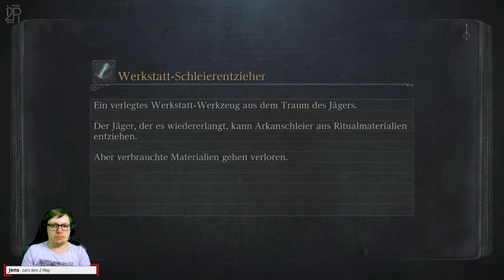Ab ins nächste Gebiet - Bloodborne #18 (PS5) | Let's lern 2 Play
Es wird wieder blutig in Bloodborne. Jens pflastert den Weg seines Solo-Runs mit Leichen und Blut. Wird sich die Erfahrung von Demon's Souls, Dark Souls oder Sekiro auszahlen. Schafft er es eventuell sogar den woll härtesten Gegner der Souls-Borne-Reihe zu legen? Sieh dich vor Kos, Jens ist auf dem Weg.